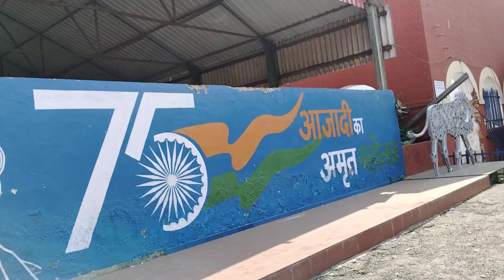Gorakhpur ka karkhana with friends Training time @mithilesh1.1vlogger